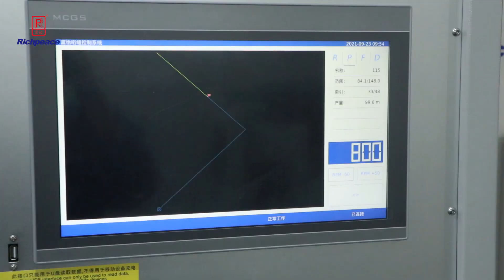Computerized Multi Needle Chainstitch Quilting Machine